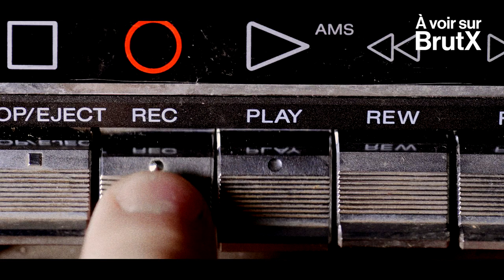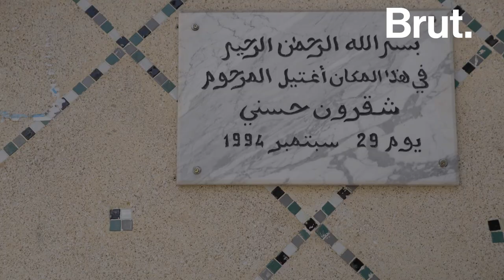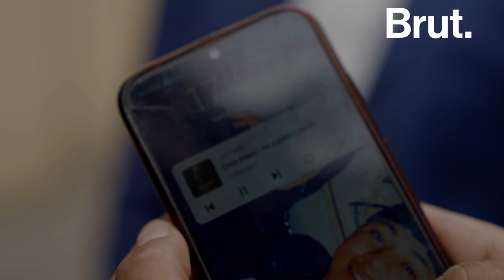BrutX : Cheb Hasni, le raï à travers les générations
Pour Brut. nous nous sommes rendus à Oran, berceau du raï et de sa légende, Cheb Hasni.  Des années 80 à aujourd'hui, il continue d'inspirer les générations. Malgré sa disparition le 29 septembre 1994, il reste un personnage central de la culture algérienne.